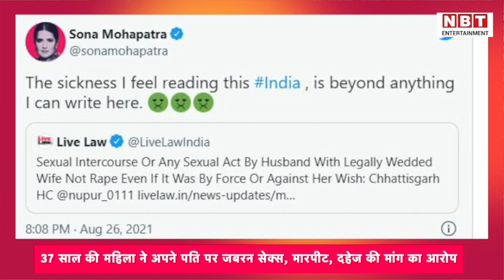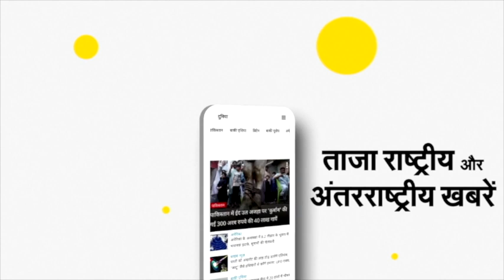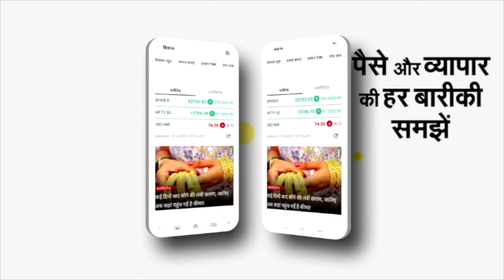Marital Rape Case: Taapsee Pannu, Sona Mohapatra का फूटा गुस्सा। Chhattisgarh HC Judgement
अपनी बेबाकी के लिए मशहूर बॉलिवुड ऐक्ट्रेस तापसी पन्नू (Taapsee Pannu) और सिंगर सोना महापात्रा (Sona Mohapatra) ने छत्तीसगढ़ हाई कोर्ट की हालिया टिप्पणी पर हैरत जाहिर की है। हाई कोर्ट ने एक केस की सुनवाई करते हुए कहा था कि पत्नी के साथ उसकी बिना मर्जी के जबरन शारीरिक संबंध बनाना रेप नहीं माना जा सकता है। एक 37 साल की महिला ने अपने पति पर जबरन सेक्स (Marital rape) करने, मारपीट करने और दहेज की मांग करने का आरोप लगाया था। कोर्ट ने इसी मामले की सुनवाई में यह टिप्पणी की थी।

तापसी ने इस मामले में एक न्यूज क्लिप को शेयर करते हुए अपने ट्वीट में लिखा, 'बस अब यही सुनना बाकी था।' कोर्ट की इस टिप्पणी पर मशहूर सिंगर सोना महापात्रा ने भी नाराजगी जाहिर की है। सोना ने ट्वीट करते हुए लिखा, 'इसे पढ़कर मुझे जो घटियापन महसूस हो रहा है उसे मैं यहां लिख नहीं सकती।'